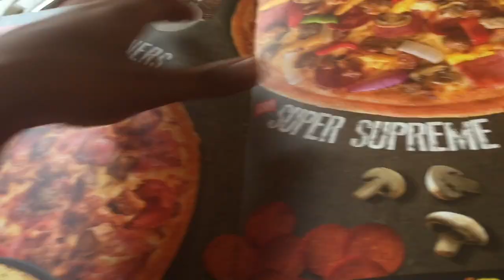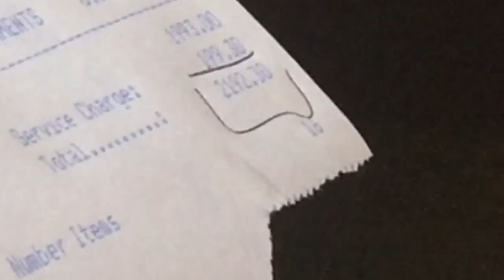MUKBANG @ PIZZA HUT w/ Leenknegt Family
Hello Guys! :) Please Support Small Youtubers hehe